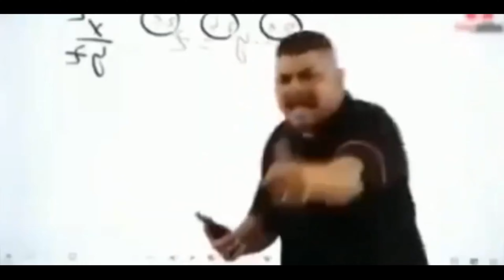Train VS Train stoping the train in GTA 5💪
show some love and support by subscribing and give this video a huge huge thumbs up and pls also share this video with your friends and family members and join the gang by subscribing this channel🥰🥰💖